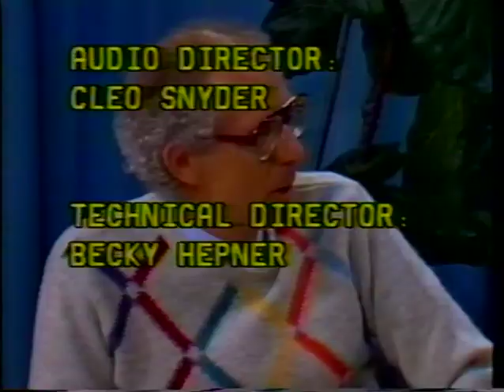Proposal for the superconducting supercollider